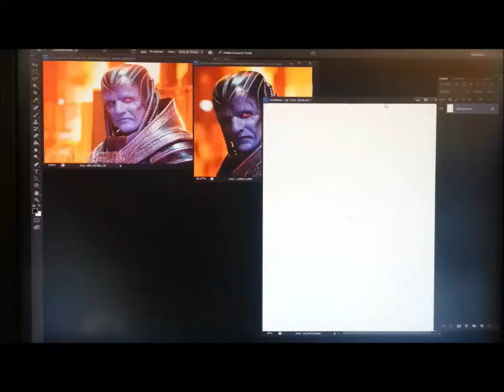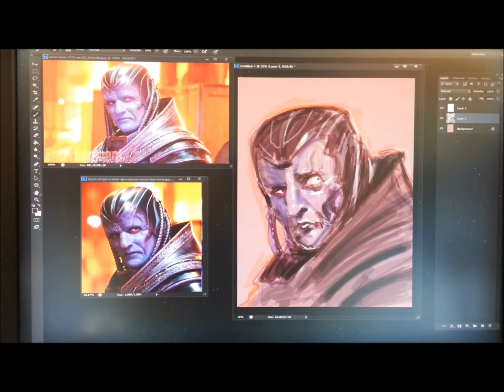Partial Timeplapse: X-men's Apocalpsye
The phone ran out of memory, but here's a bit of a timelapse for this drawing/sketch of Apocalpyse